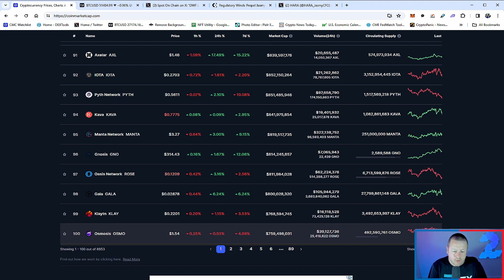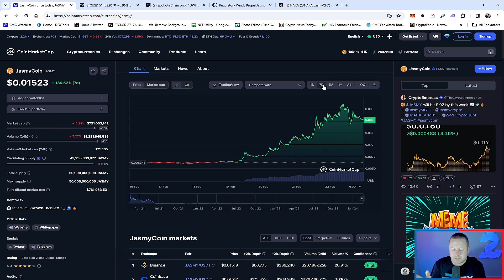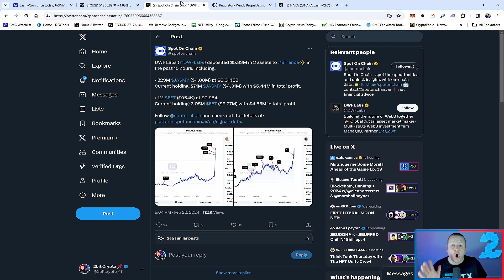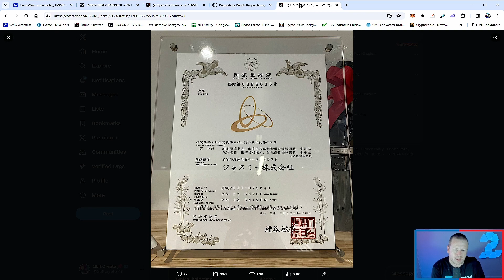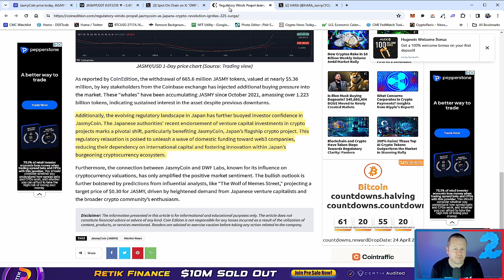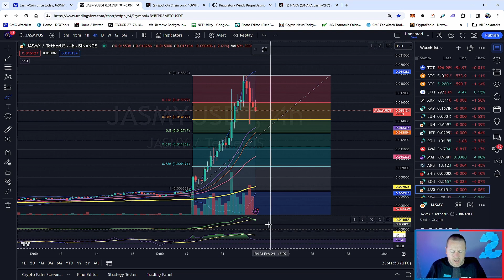JASMY SELL OFF MIGHT BE EVEN MORE BULLISH THAN YOU THINK FURTHER PUSH COMING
Join Margex Exchange using the link below for fantastic bonuses & rewards🔥